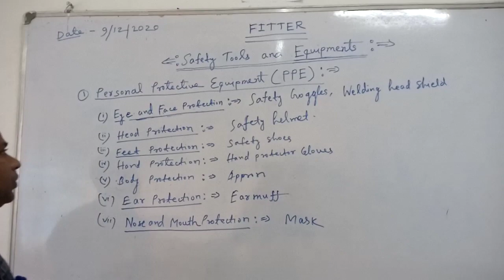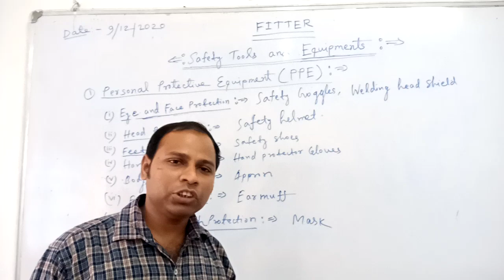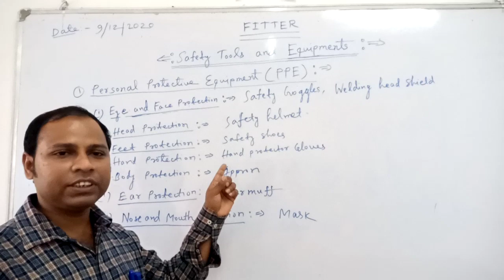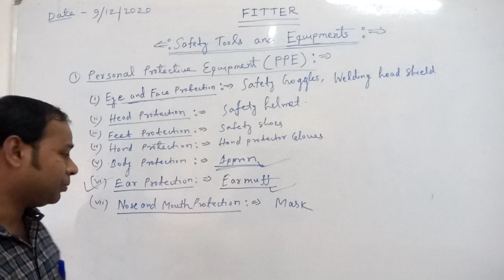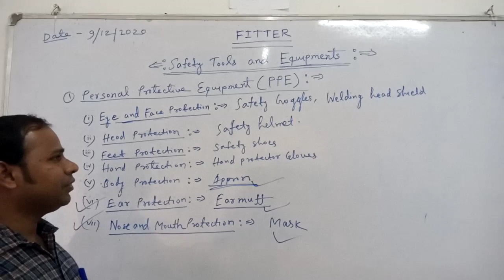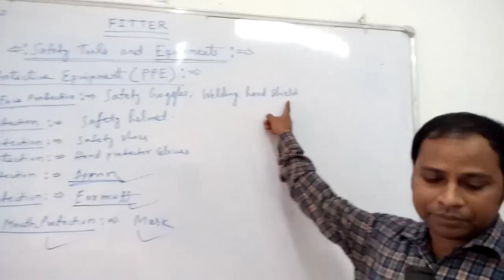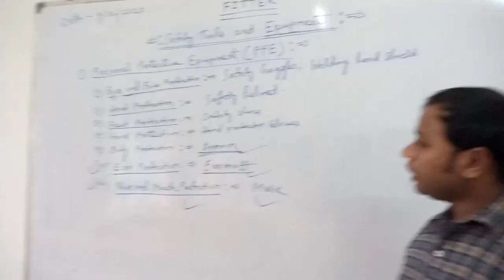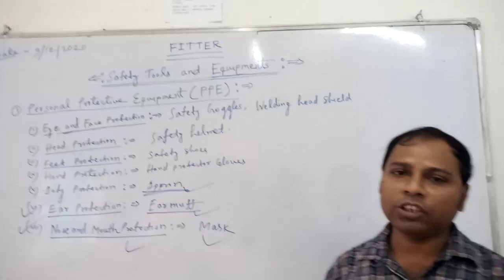PERSONAL PROTECTIVE EQUIPMENT (SAFETY), FOR ALL ITI TRADE, 1ST YEAR, INSTRUCTOR - ANANDA BRATA DAS